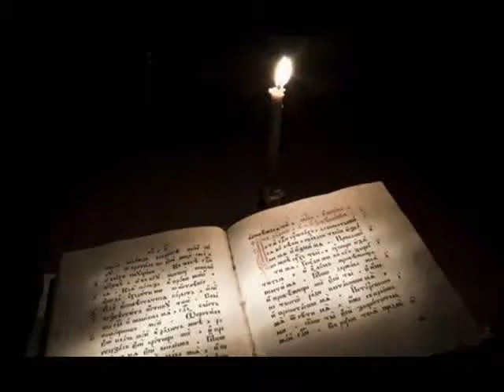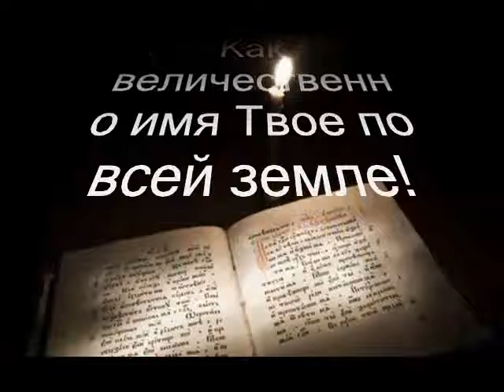Псалом 8. Господи, Боже наш! как величественно имя Твое по всей земле! Слава Твоя простирается...